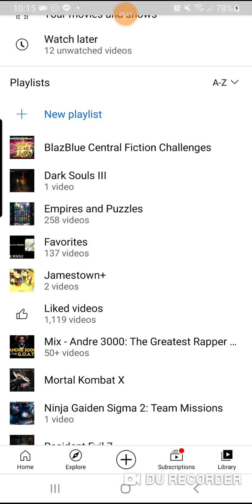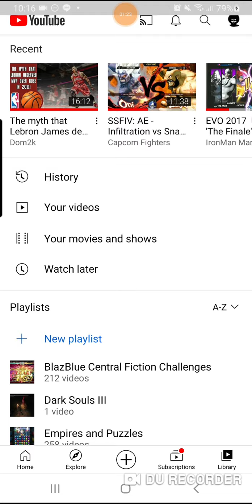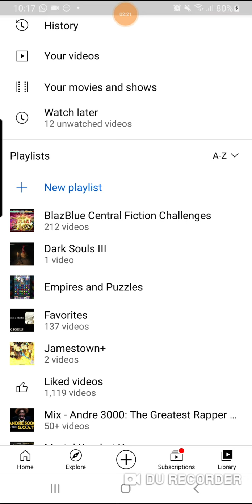Empires and Puzzles: 7DH vs DIE LOGE War Hits!!!